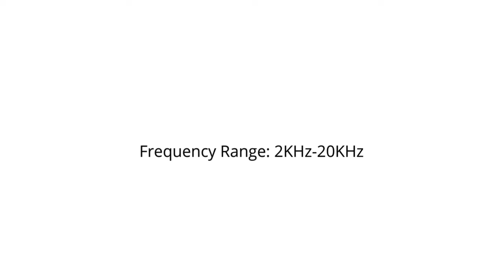Wireless Bluetooth Portable Speaker Review 2021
JBL Charge 4 IPX7 Waterproof Outdoor Music Hifi Sound Deep Bass Speaker JBL Charge4 Wireless Bluetooth Portable Speaker